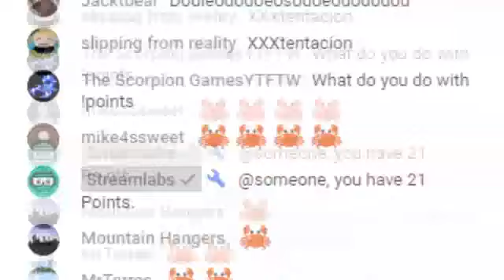STOP WITH THE CRAB RAVE SPAMS!!! (Not a Hate Video)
So the other day I was watching a livestream that was premiered on 24th October 2018 with the great live chat, but today, I saw a bunch of Crab Rave scams in the live chat!

First of all, Dylan Snyder first said "Crab Rave at 30,000"... then second of all, everyone started spamming the live chat with crab symbols, and last of all, Brando even said that the "crab rave over"...

Leave a hashtag whenever you want to!